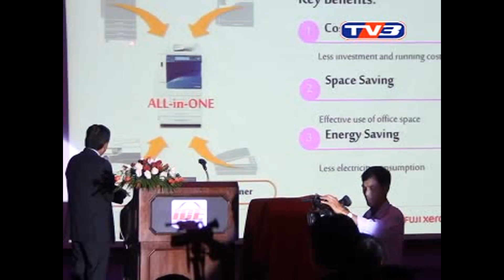AVSEQ01 Segment100 00 01 00 02 47)